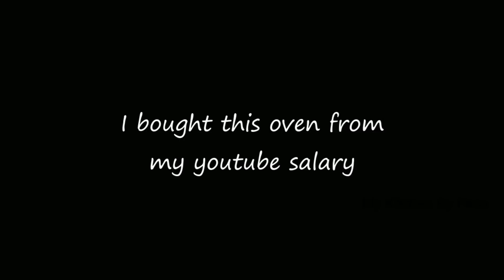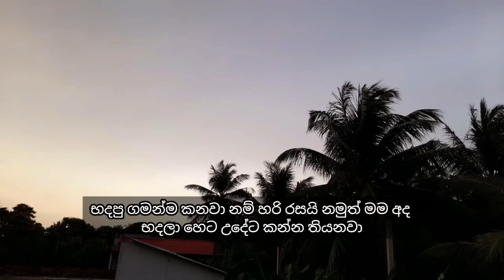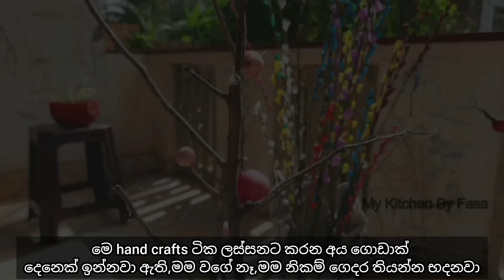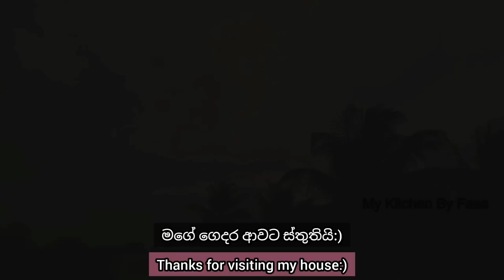தமிழில்:I got this gift from youtube/French baguette/Okra fry/My 5AM routine/Bread recipe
Assalamu alaikum and Hi friends...Hope you all are doing good??Today also came with an interesting video called"Gift from youtube"I shared an easy bread recipe called "french baguette "also shared a good platform to sale your hand craft things in a good price in this platform...
Hope this small video will be bit useful to you all...Take care and Stay safe...Thanks a lot for your love and support...

Ingredients:

French baguette:

*Wheat flour-350g
*Plain flour-350g
*Salt
*Warm Water 500ml-530ml
*Sesame seed

FOR MAKING YEAST MIXTURE:

*Yeast-2 tea sp
*Sugar-1 tea sp
*Warm water-3 TBsp